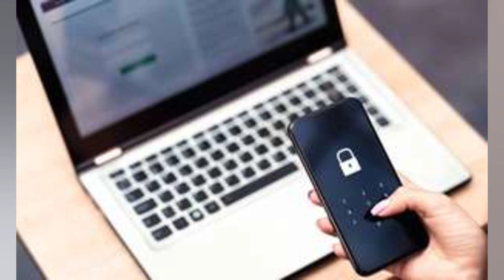FIEMG ENTRA COM AÇÕES NA JUSTIÇA PARA ESTENDER DATA LIMITE DE ELIMINAÇÃO DE...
Fiemg entra com ações na Justiça para estender data limite de eliminação de barragens

A Federação das Indústrias do Estado de Minas Gerais (Fiemg) ingressou com duas ações no Tribunal de Justiça de Minas Gerais na tentativa de rever o prazo limite que as mineradoras têm para eliminar suas barragens a montante – do mesmo tipo que colapsou em Mariana. em novembro de 2015. e em Brumadinho. em janeiro de 2019. Esse prazo termina no próximo dia 25. De acordo com a Fiemg. uma ação direta de inconstitucionalidade foi ajuizada no Tribunal de Minas Gerais na semana passada para suspender os efeitos do artigo 27 da Lei estadual 23.291/19. Esse artigo da lei estadual impõe às empresas que não conseguirem descaracterizar as barragens até 25 de fevereiro a penalidade de suspensão imediata de todas as licenças ambientais do empreendimento. Além dela. uma ação civil pública foi impetrada anteontem no Tribunal de Justiça de Minas Gerais. Segundo Flávio Roscoe. presidente da Fiemg. o objetivo é que prevaleça o que está previsto em uma outra lei. esta federal. que permite que a Agência Nacional de Mineração (ANM) análise e estenda o prazo de eliminação das barragens para depois de 25 de fevereiro sob justificativas técnicas. Segundo a federação. o prazo colocado para descaracterização seria inviável exatamente por causa da complexidade dos trabalhos. “Defendemos que seja cumprida a Lei Federal e o órgão técnico defina o cronograma para o descomissionamento das barragens. Mas o mais rápido não é o melhor. O melhor para todos é o mais seguro”. afirma o presidente da Fiemg. Dados da Fiemg mostram que 18 barragens a montante foram descomissionadas até aqui. das 48 existentes em Minas Gerais em 2019. Mais seis barragens devem ser eliminadas até o fim do ano no Estado. As barragens a montante são mais perigosas devido à técnica de construção – o corpo da barragem é construído com o uso de rejeito sobre o próprio rejeito depositado. Roscoe acrescenta que a forma de descaracterização e o prazo não podem ser iguais para todas. pois cada uma tem características próprias estruturais e de segurança. “Se não tivermos uma decisão judicial sobre o tema até o dia 25. temos a possibilidade de fazer um termo de ajustamento de conduta com o Ministério Público. mas não é o ideal. porque as empresas não fizeram nada de errado”. afirma. Saiba mais + Como eram os penicos na Roma Antiga? Arqueólogos mostram  + Ômicron: Sintoma inesperado da infecção em crianças preocupa equipes médicas  + Centenas de pássaros mortos caem de repente do céu no México  + Vendedores do Mercadão de SP ameaçam clientes com golpe da fruta  + Vídeo: Mãe é atacada nas redes sociais ao usar roupa justa para levar filho à escola  + Horóscopo: confira a previsão de hoje para seu signo  + Truque para espremer limões vira mania nas redes sociais  + ‘Ictiossauro monstro’ é descoberto na Colômbia  + Um gêmeo se tornou vegano. o outro comeu carne. Confira o resultado  + Veja quais foram os carros mais roubados em SP em 2021  + Expedição identifica lula gigante responsável por naufrágio de navio em 2011  + Agência dos EUA alerta: nunca lave carne de frango crua